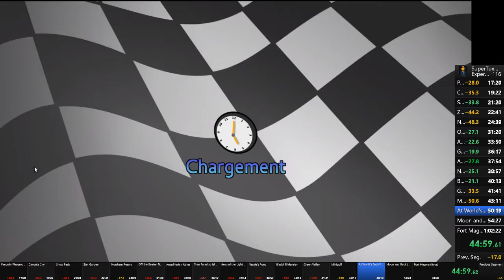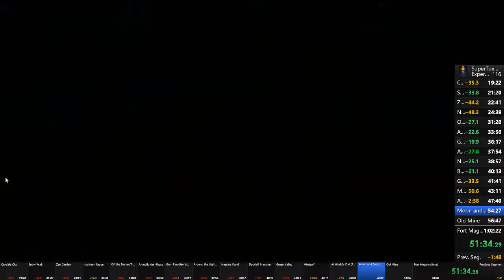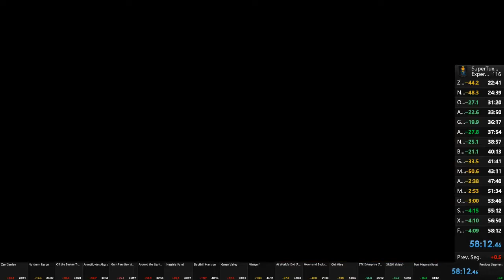STK 0.9.3 - Expert% Story Mode Run in 58:12.46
The time comparison are, below, against the previous WR by Kitoko ; on the right against my previous own personal best.

The first half of the run is decent, but the real magic happens in the second half with At World's End double-skip.